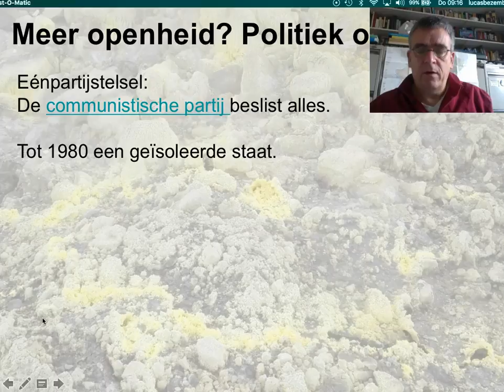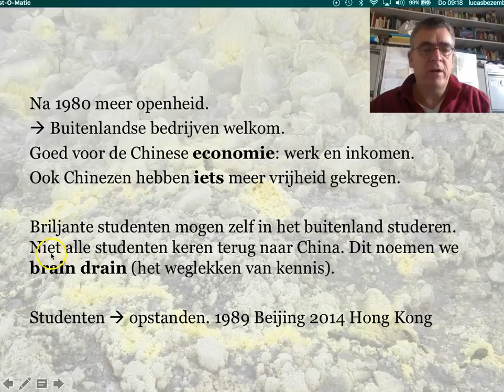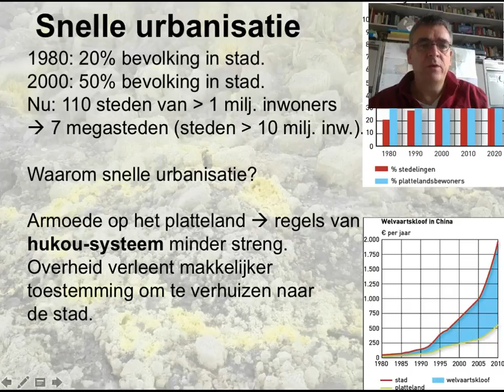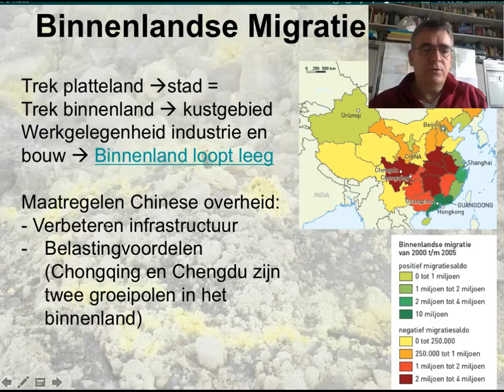Bevolking en ruimte in China. §3.2; Migratie in China (4 Mavo)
aardrijkskunde
methode de GEO
Thiememeulenhoff
4 mavo
China
urbanisatie
openheid
binnenlandse migratie
platteland